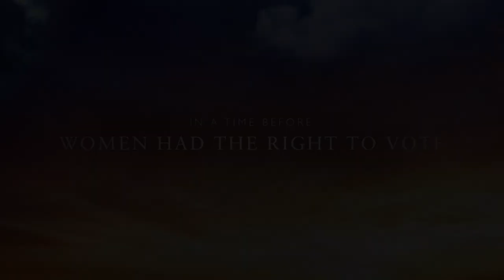Silent Sky trailer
Rita Tallent Picken Regional Center for Arts and Humanities
Black Box Theatre

November 22 and 23 at 7pm
November 24 at 2pm
December 5 and 6 at 10am
December 6 and 7 at 7pm
December 8 at 2pm

Written by Lauren Gunderson
Director: Jennifer Ann Sassaman
Stage Manager: Alex Gray
Scenic Design: Alex Hamilton*
Costume Design: Darice DaMata-Geiger
Lighting Design: Chelsea Strebe*
Projection Design: Sarah Hemken*
Prop Master: Jeff Brain*
Charge Artist: Alexa Joy*
Makeup Design: Hailey Schowalter*
Sound Design: Tyler Coffey*
Starring: Samantha Feiler*, Bailey Johnston*, Delaina Kuzelka*, Josh Pride*, Rebecca St. Ange*

* - denotes undergraduate BA student — at University of Wisconsin-Parkside.